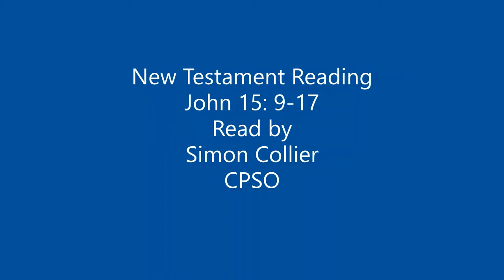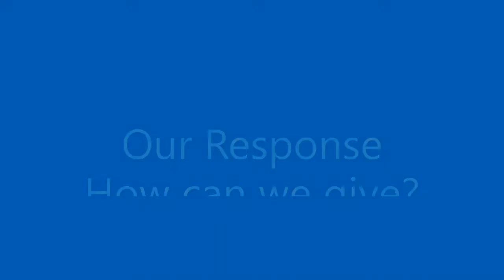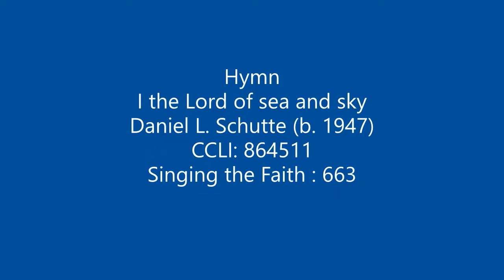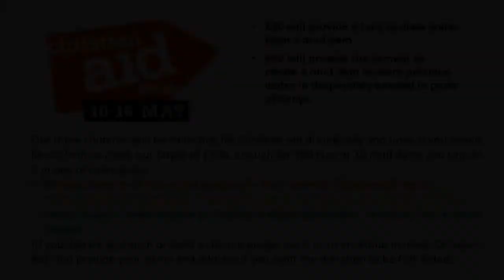Service 300521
A joint on-line service from St. Andrew's Methodist Church Bushey Heath, Bushey & Oxhey Methodist Church and Carpenders Park and South Oxhey Methodist Church.